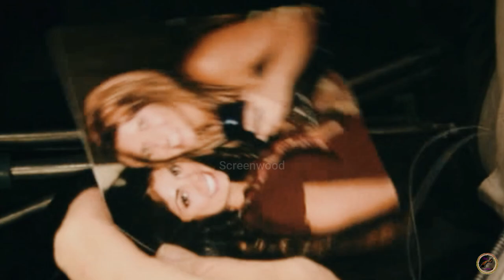Carver (2008) Explain In Hindi / Horror Thriller Movie Explain In Hindi / Screenwood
For Viewers :
For Great and Best Experience watch it online .
Carver (2008)

Thanks!!